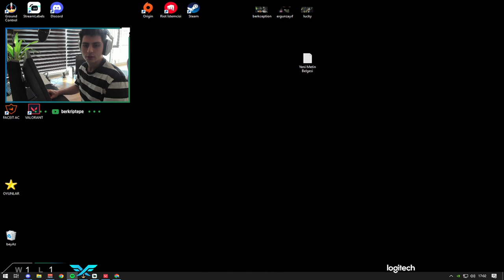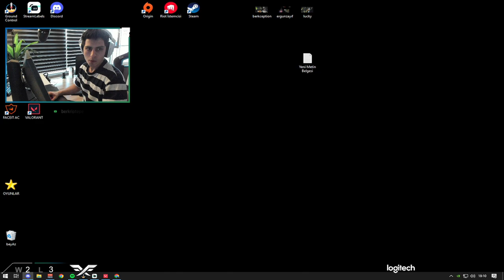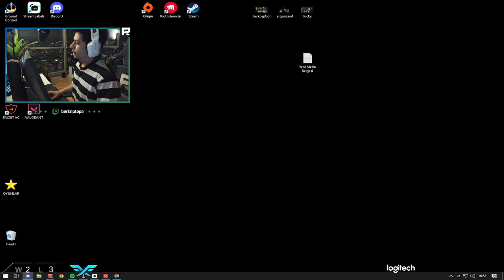Berk Rip Tepe - RİPTESİ VALO ZAMANI ! ( Valorant Ranked )